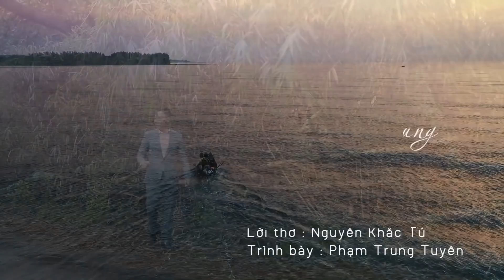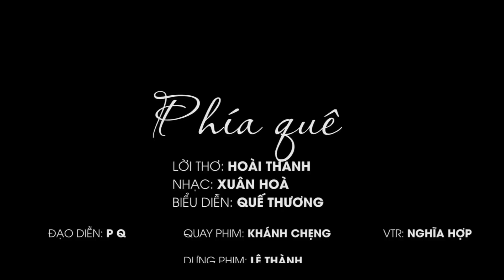Tổng hợp Dân ca xứ Nghệ đặc biệt hay Những bài hát về xứ Nghệ nghe là mê liền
Quê Ơi
Thơ: Phương Thảo
Nhạc: Trần Thế Anh
Ca sĩ: Thanh Tài

Nắng Quê
Nhạc: Mạnh Chiến
Thơ: Đậu Hoài Thanh
Ca Sĩ: Hoàng Thu Hà

Nhac sỹ : Xuân Hoà
Lời thơ : Luơng Khắc Thanh
Thể Hiện: Tốp nữ

Thơ: Tạ Thăng Hùng
Nhạc: Vũ Quốc Nam
Ca sĩ: Đăng Thuật

Nhạc : Phan Huy Hà
Lời : Phan Duy Oanh
Thể hiện : Thanh Quý

Nhạc: Lê Minh
Thơ: Đào Thuấn
Ca sĩ: Thanh Nga

thơ: Phương Thảo
Nhạc: Xuân Hoà
Ca Sĩ: Phương Nga

Nợ Em
Nhạc: Lê Xuân Hòa
Thơ: Hồ Xuân Hòa
Ca sĩ: Nam Giang

Phía Quê
Thơ: Hoài Thanh
Nhạc: Xuân Hòa
Ca sĩ: Quế Thương

Nhạc: Trịnh Ngọc Châu
Ca Sĩ: Trần Trang Dung